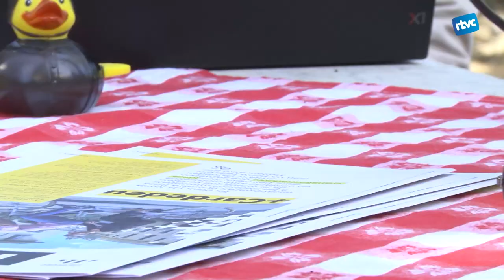Coneixem a... Joan Masferrer